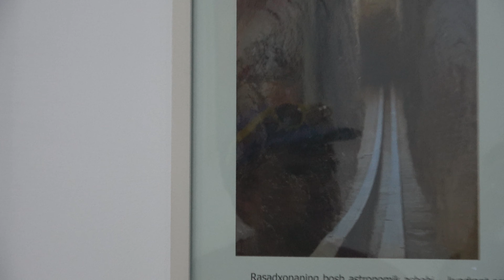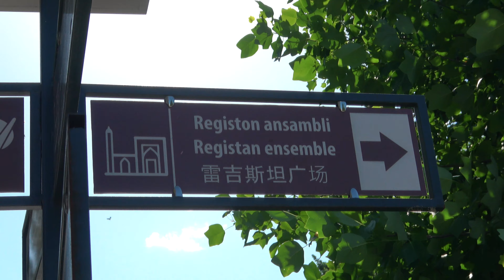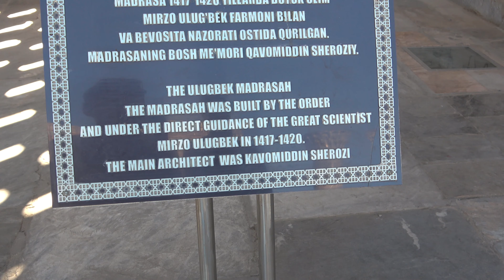First time in SAMARKAND | Uzbekistan Travel Vlog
Our favorite hotel in Samarkand: Elite Boutique Hotel Samarkand! We loved it so much we went back and extended our stay!

Uzbekistan is full of history, kind people and delicious plov. We walked around the Eternal City, admired Registan square and had some delicious local Uzbek food!

Episode 191

About Us

We met in college and started a five year journey to graduate, get jobs, pay off student loans and save money to travel. After getting married we bought a one way ticket to Greece in July of 2021 and have been traveling around the Globe since. Living abroad definitely brings some unique experiences.

These laidback Youtube videos will be our way of keeping in touch with family and friends as we explore different countries, try new and strange foods (and of course pizza), and see how many times we can avoid airplane fares. These homevideos will be the only souvenir we end up with at the end (only because nothing else will fit in our bags).

(pro tip: if you click on ‘settings’ on the youtube video and put the playback speed to ‘2’ it goes by faster!)